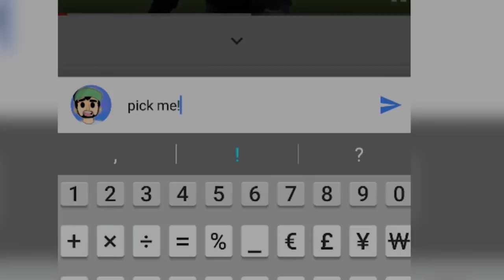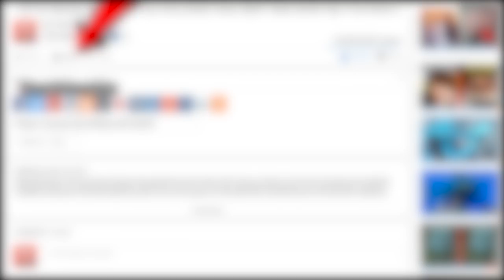Top 10 Cute Animals That Can Kill You